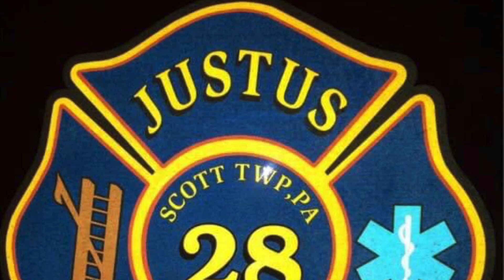Justus Volunteer Fire Company Engine 28 Responding 7/10/19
Justus Volunteer Fire Company Engine 28 Responding in Scott Township to a Vehicle Fire in Lackawanna County, PA.
Justus Volunteer Fire Company Engine 28 is a 1990 Spartan FMC Pumper.